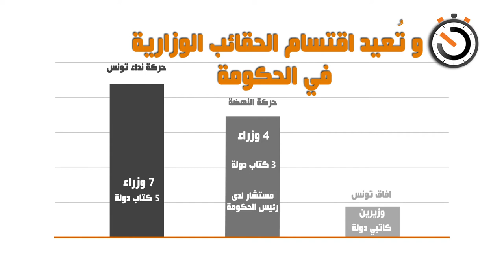نواة في دقيقة: حكومة كفاءات أو "مكافآت"؟